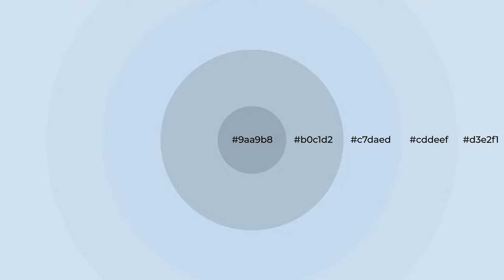Shades & Tints of Arctic Rain color c7daed A Warm Blue color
Shades of Arctic Rain color c7daed Warm Shades of Arctic Rain color with Blue hue for your project!

Shades
Hex b0c1d2

Tints
Hex cddeef